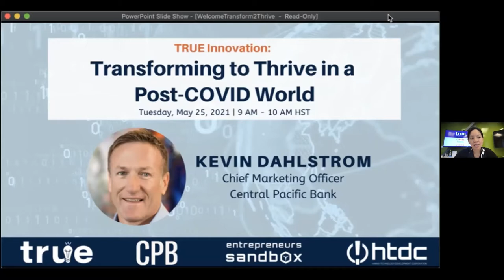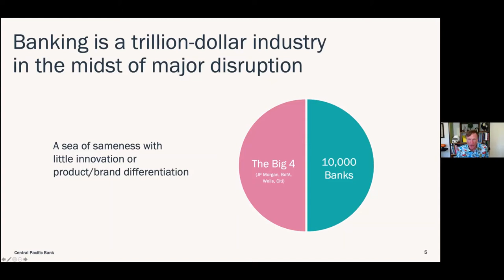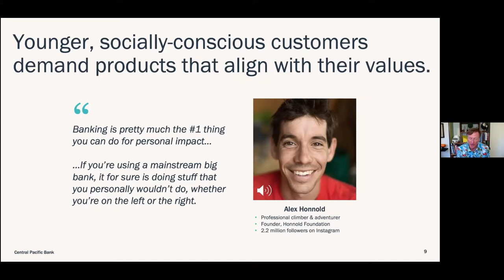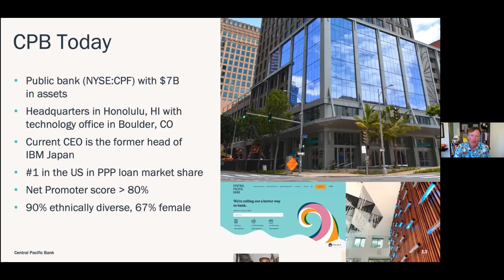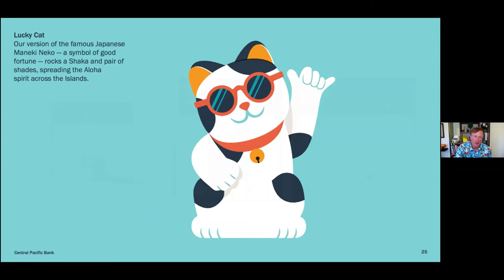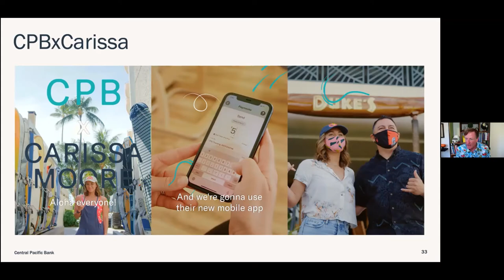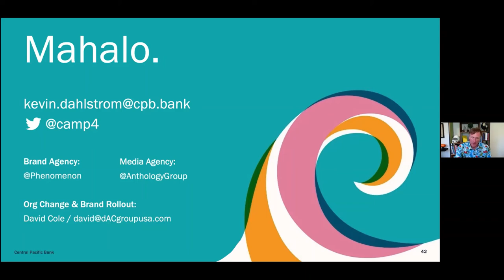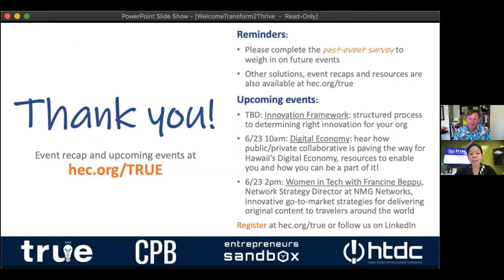TRUE Initiative Presents: Transforming to Thrive in a Post-COVID World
This webinar features Kevin Dahlstrom, Chief Marketing Officer at Central Pacific Bank, who shares about the bank's ongoing transformation, including a rebrand and launch of new digital products.
Learn about Central Pacific Bank's approach to:
- Becoming a digital-first company
- Engaging customers in new ways and market expansion
- Embracing remote work to strengthen business and operations

0:02:50 - Presentation
0:33:20 - Q&A

ABOUT TRUE:
TRUE is an initiative of the Hawaii Executive Collaborative, supporting the CHANGE Framework and Movement. Driven by a partnership between the private, public sectors and the State of Hawai‘i, TRUE aims to create tech-enabled jobs by accelerating the adoption of technology. TRUE accomplishes this through collaboration and sharing of solutions to common business challenges, in turn creating more resilient companies and a thriving Hawai‘i.